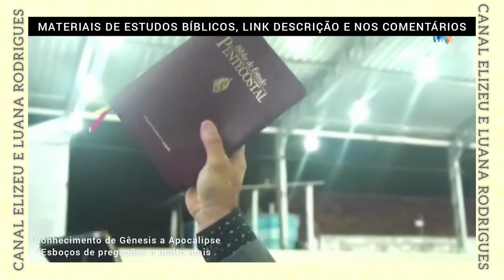QUEM VIVE REMOVENDO OS MARCOS ANTIGOS QUE DEUS ESTABELECEU, É DIGNO DE MORTE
Conheça os cursos que separamos pra você👇

🚨CURSOS DA ACADEMIA DE PREGADORES O MAIOR DO BRASIL

🚨Conheça a Bíblia de capa a capa de Gênesis a Apocalipse .
 OUÇA OUTRAS MENSAGENS DO NOSSO CANAL : OS CRENTES HIPÓCRITAS